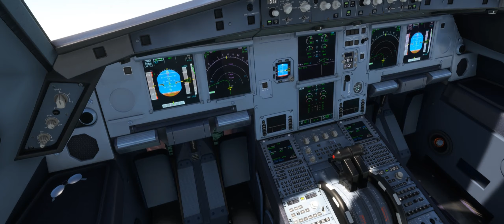MSFS 2020 - LION AIR A330NEO TAKEOFF AT JUANDA INTI. AIRPORT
Tetap support Channel ini Guys!

Suroboyo Simulation Juanda International Airport
Headwind A330-900 Neo
Microsoft Flight Simulator 2020 ( MSFS 2020 )

00:00 INTRO
00:23 BOARDING
02:10 PUSHBACK
04:10 TAXI
06:40 TAKEOFF
08:20 CLIMB